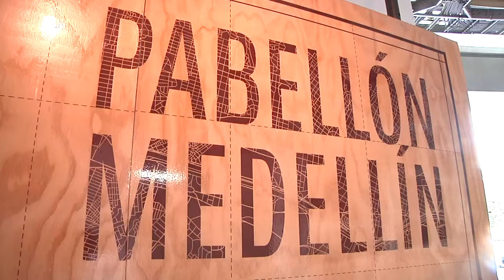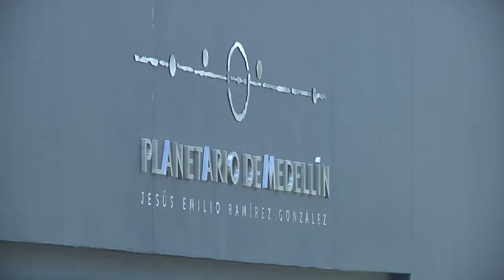Top 5: Lugares que no te puedes perder en Medellín | Agenda 7TV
Conoce los lugares emblemáticos de la ciudad de la eterna primavera con Mayra Martínez, nuestra periodista de Agenda 7TV. Ven con nosotros y descubre los sitios turísticos que no puedes dejar de visitar en tus próximas vacaciones.